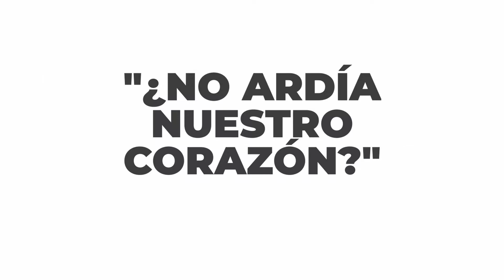"¿No ardía nuestro corazón? Expositor: Hno Pedro Treviño